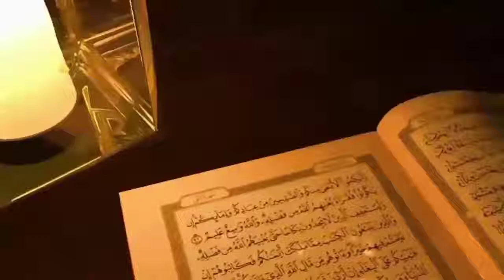biniameen abid sahb my waldain pr qais kion Kia mudassar majeed Islamic center havali lakha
dally life Islamic videos
biniameen abid sahb my parcha kion katvaya
funny videos
amazing videos
interested interview
Imran khan
ghustakh e rasool ki saza india mn ghustakhi kion ki shaikh akram zahid sahb mudassar majeed islamic

nikah ki barkat nikah mn jaldi kro shaikh akram
zahid sahb mudassar majeed islamic center havali
shaikh
akram
zahid
sahb
shaikh akram zahid sahb
nwe speach
new byan
amazig speach
best taqreer
zakir nayak
tousef u rahman sahb
molana jurjas ansari sahb
professor abdulrazaq sajid sahb
yousaf passrouri sahb
punjab pakistan
imran khan
shahbaz shrif
nawaz shrif
jhangir tareen
subtain shah naqvi sahb
taimoor pardesi
ali ahmad awan
qasim ali shah
shaikh atif ahmad
long life pakistan
pak vs india
saoudi arabia
amanat dari k inaam
nasir madni
mudassar majeed islamic center havali lakha okara punjab pakistan asia world
world cup
muhmmad akram zahid sahb
new emergency  you turn
ertgural ghazi
osman ghazi
makkah madina saoudi arabia ahle hadis
muhmmad ali mirza jehlmi
perfect  videos
shaikh ashraf shahzad salfi sahb new speach humsay k haqooq waldain sy mubhat mudassar majeed islamic center havali lakha
shaikh ashraf shahzad salfi sahb
new speach
new nyan
new taqreer
viral videos
shahzad salfi ashraf
haqooq
padosi k haqooq
amaizing speach
sad byan
allama ahsan elahi zaheer
allama ibtsaam elahi zaheer
makkah
madina
havali lakha okara
punjab
pakistan
asia
india saoudi arabia
united state amErica
new zeeland

viral video
cricket  match
football match
nawaz sharif vs imran khan
mudassar majeed
osman
usman ghazi
ertugural ghazi
prizaad
medan e mehshar sohail ahmad shakir sahb okara by mudassar majeed islamic center punjab pakistan
new speach
new byan
new taqreer
sohail shakir sahb
hashar ka din
mehshar ka medaan
amazing speach
viral video
funny video
famous videos
love is life
janat k nazaray
 janat k darwazy
okara
punjab
pakistan
asia
makkah
madina
imran vs shahbaz
ahleh hadis
ahleh sunnat
mudassar majeed
mudassar majeed islamic center havali lakha
sad speach